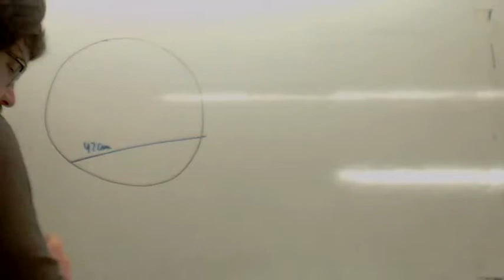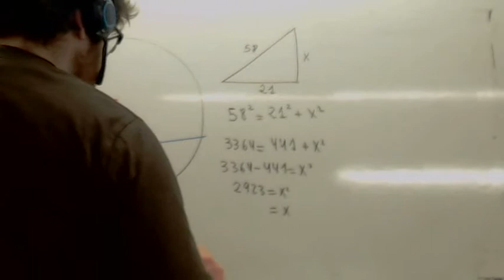Distancia de cuerda a centro de circunferencia Usero